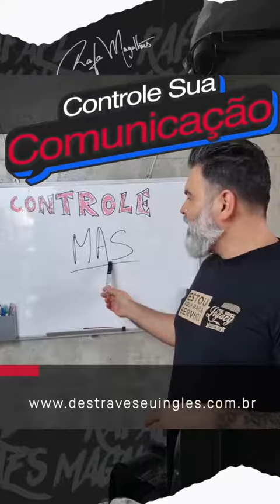DESAFIO 365 - Como Controlar sua Comunicação?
DESAFIO 365 - 1 de 365

Controle sua Comunicação

Faça sua inscrição aqui no canal e conheça o método que vai destravar definitivamente seu inglês de forma rápida e prática.